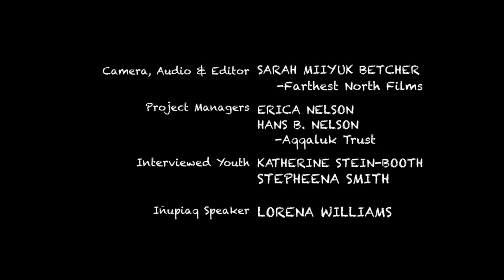IÑUPIAQ VERSION: BIRCH BARK PICTURE FRAME WORKSHOP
An Iñupiaq language version instructional film. This film features the birch bark picture frame workshop taught during the Aqqaluk Trust Youth & Elders Conference of 2015 in Kotzebue, Alaska.